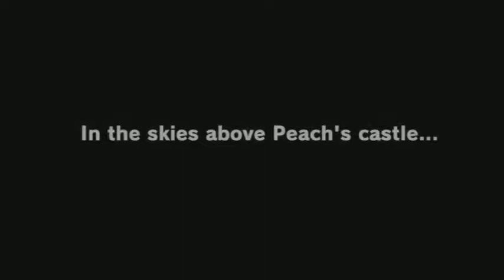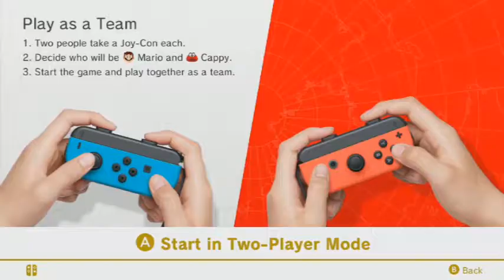Lets Play Mario Odyssey Part 1: The start of a new adventure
Super Mario Odyssey is a 3D platform video game developed and published by Nintendo for the Nintendo Switch.